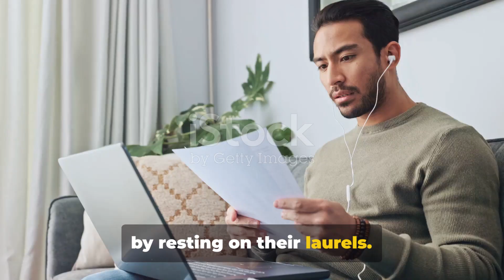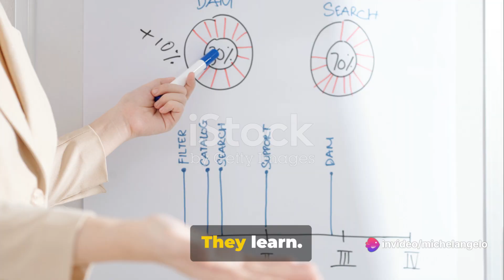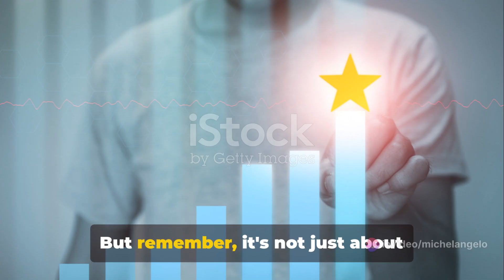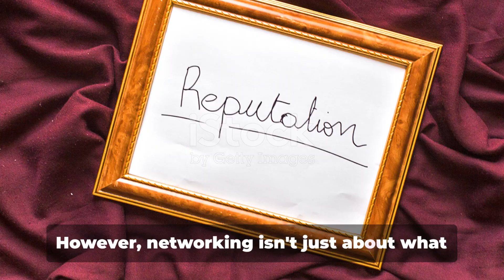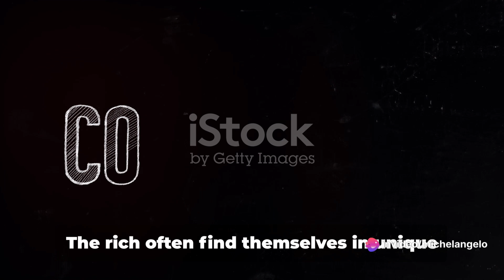Daily Habits of the Affluent Your Roadmap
Unlock the secrets to financial success and discover the daily habits of the rich! In this eye-opening video, we delve into the world of the wealthy and share insightful observations that can inspire you on your path to financial freedom. Learn about the power of consistency, discipline, and strategic decision-making in building a successful future. While these habits may not be a one-size-fits-all solution, they offer valuable insights for anyone seeking to improve their financial situation. Watch now and get motivated to take charge of your destiny! Let's create a ripple effect of wealth and success together!

OUTLINE:

00:00:00 The Wealthy Paradox
00:01:55 The Early Bird Catches the Worm
00:02:49 Lifelong Learning
00:04:46 Healthy Mind, Healthy Wallet
00:06:48 The Power of Networking
00:09:01 The Path to Financial Success